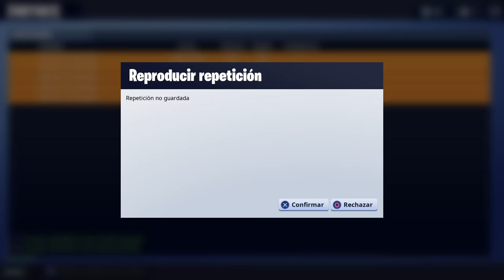JUGANDO CON VIAJE POR CARRETERA!! - Fortnite Battle Royale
Aqui tenemos un canal de  juegos al que subiremos directos para vuestro entretenimiento.
Comunidad de PS4: Pastelito Gamer
ID de PS4: er_pastelito
ID de EPIC: Christian_pr